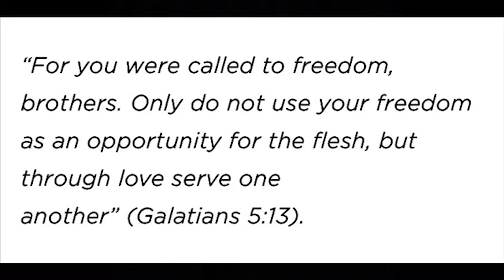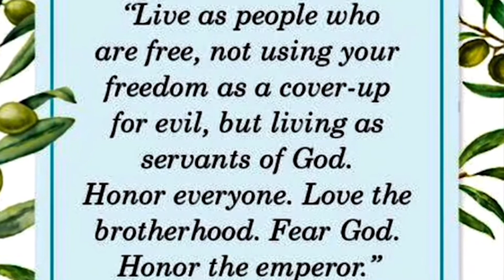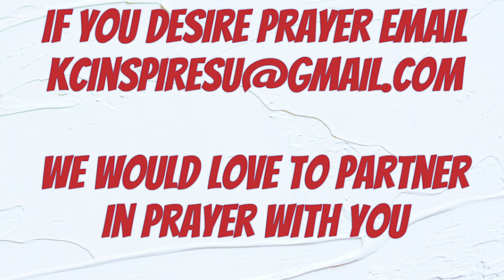KCDC Online Worship 8/9/20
Koinonia Congregation
Paul & Fredi Cleveland, Pastors

Services Sunday at 3pm
Empowerment Wednesdays at 7:30pm

Worship Services held at 3420 16th street NE, Washington, D.C. 20018